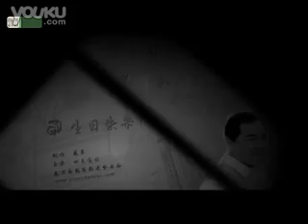Clip Clip Ky Niem Bac Paul Tan Bai Xem clip tai Video Zing